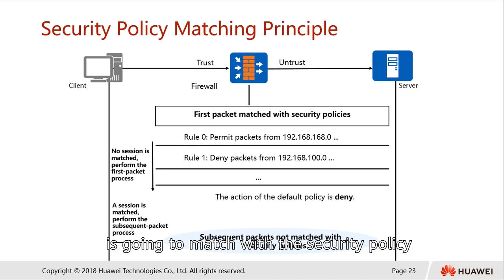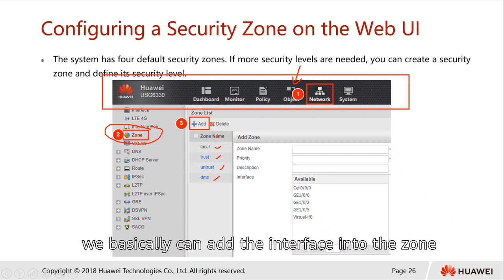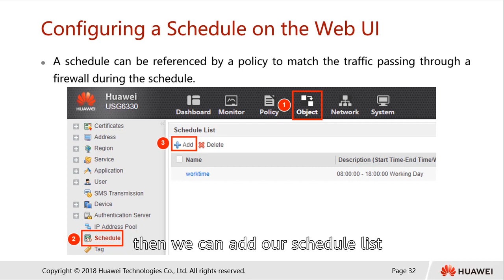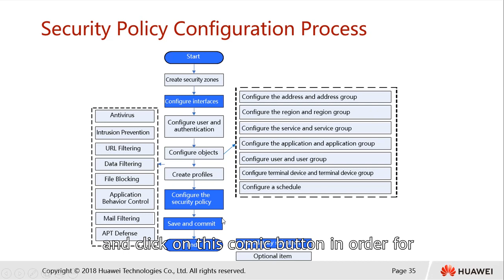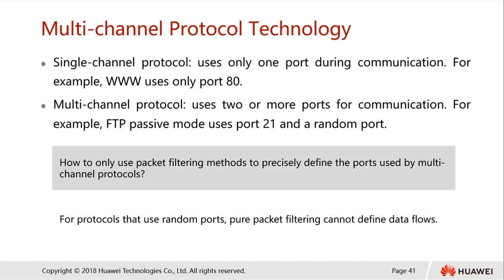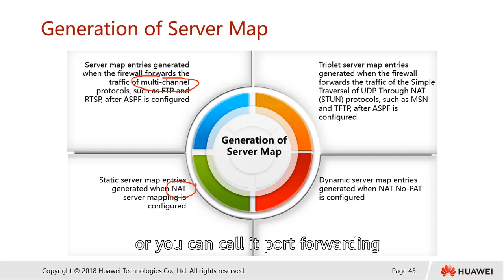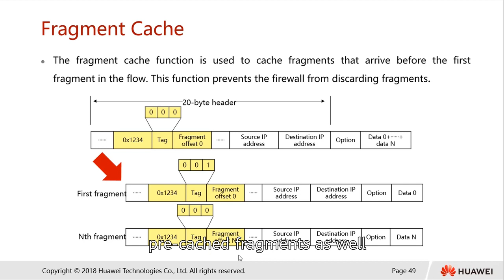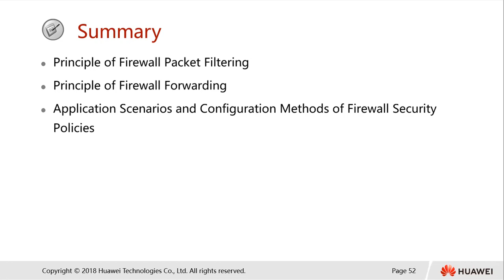3 1 3 Firewall Security Policies and Application & ASPF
3 1 3 Firewall Security Policies and Application & ASPF